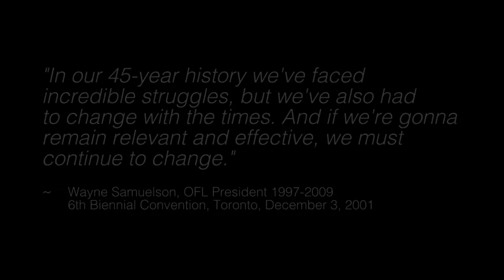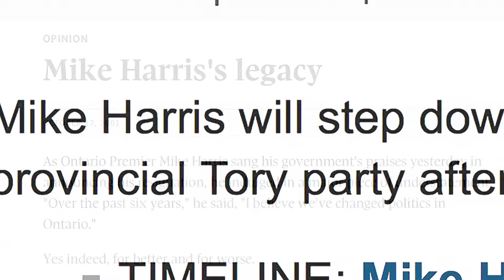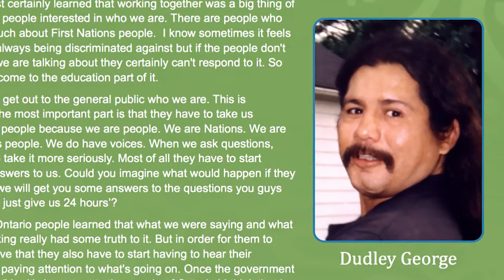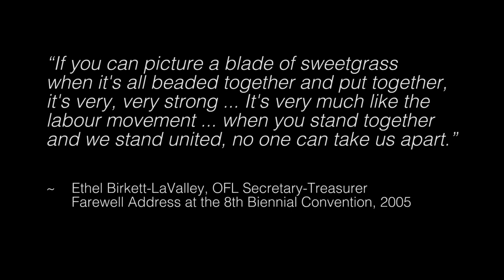Short film - 1997-2007: Rebuilding People Power: A Decade of Labour-Community Coalitions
This convention is the OFL's 60th anniversary, and we took some time to go into our archives and create short films about our work over the decades.

In this film, we're looking at the decade between 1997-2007: Rebuilding People Power: A Decade of Labour-Community Coalitions.

With thanks to the production team: Meagan Perry, Datejie Green, Nico Stagias